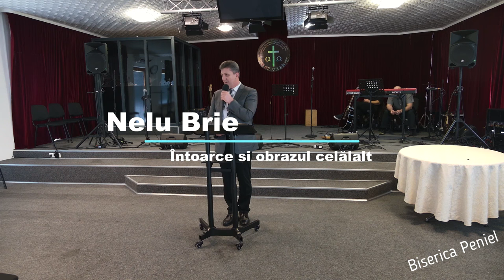Nelu Brie - Întoarce și obrazul celălalt!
Biserica Peniel Viena - mesaj de încurajare și zidire spirituală, rostit de pastorul Nelu Brie, în data de 10 martie 2024. Predici pentru vremuri grele